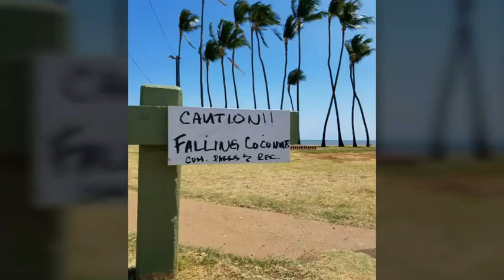Islands of Hawaii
Take a sneak peak of the beauty of the Hawaiian Islands